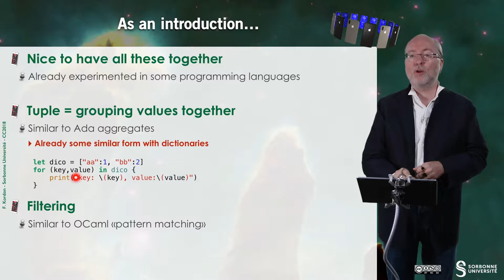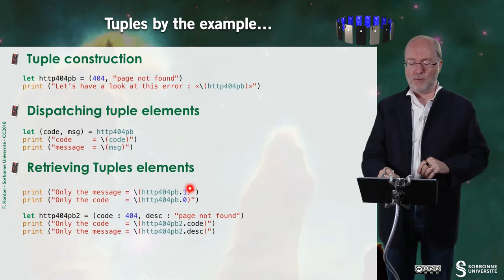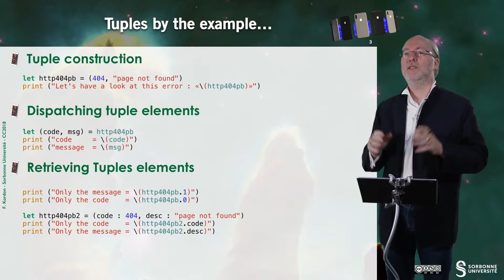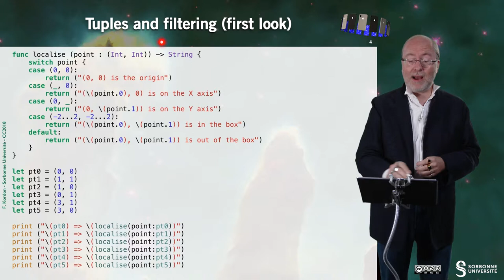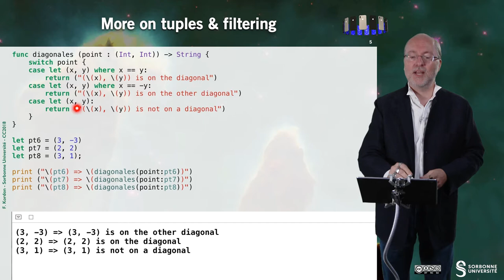038 — Swift, tuples and filtering